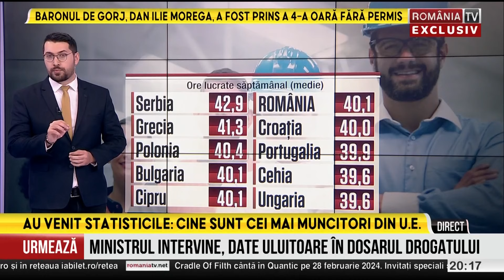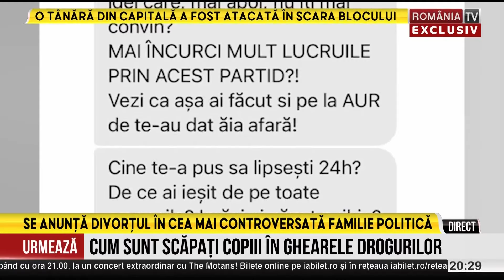ROMANIA LA RAPORT, cu Andreea Cretulescu, 26.02.2024. Ministrul impresionat de drama Mioarei Roman